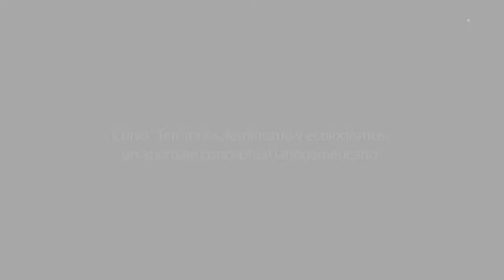Perspectivas metodológicas sobre Feminismos, Territorios y Ecologías -Seminario 3- CLACSO - UNAM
Profesores/ras:

- Delmy Tania Cruz Hernández (Co-coordinadora del GT CLACSO Cuerpos, Territorios y Feminismos, y Centro de Investigaciones y Estudios Superiores en Antropología Social CIESAS-sureste)
- Jonatan Mariano Rodas (Universidad Federal de Santa Catarina, Brasil, y Centro de Investigaciones y Estudios Superiores en Antropología Social CIESAS-sureste)

Horario de cursada: 9 a 15  hs.